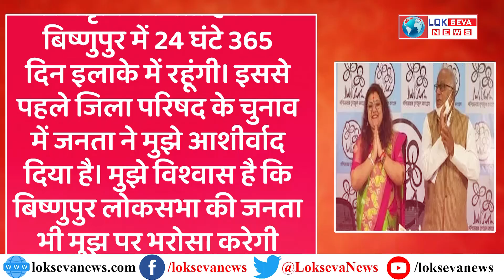Loksabha Election: Bishnupur Loksabha Seat पर पति-पत्नी आमने-सामने। Saumitra Mondal । Saumitra Khan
टीएमसी ने सुजाता मंडल को बिश्नपुर सीट से अपना उम्मीदवार बनाया, जहां से उनके पूर्व पति सौमित्र खान को बीजेपी ने अपना उम्मीदवार बनाया है। हालांकि, सुजाता और सौमित्र का तलाक हो चुका है। सौमित्र खान वर्तमान में बिष्णुपुर लोकसभा सीट से बीजेपी सांसद हैं। सुजाता मंडल उनकी पूर्व पत्नी रह चुकी हैं। 2019 के लोकसभा चुनाव में जब सौमित्र खान को भाजपा ने विष्णुपुर लोकसभा सीट से उतारा था, तब सुजा ता मंडल ने घर-घर जाकर प्रचार किया था। लेकिन बंगाल विधानसभा चुनाव 2022 से पहले ही यह जोड़ा अलग हो गया। दरअसल सुजाता मंडल ने तृणमूल कांग्रेस ज्वाइन कर लिया था और सौमित्र खान ने उनके ऐसा करते ही कैमरे पर सुजाता को तलाक देने की घोषणा कर दी थी। सौमित्र खान 2019 के लोकसभा चुनाव से पहले बीजेपी में शामिल हुए थे। उसके पहले वह तृणमूल कांग्रेस में थे। अब इस सीट पर लड़ाई भी दिलचस्प हो गई है क्योंकि पूर्व पति-पत्नी आमने-सामने होंगे